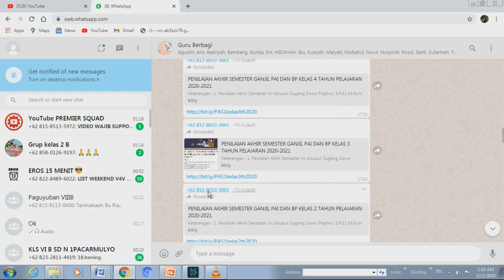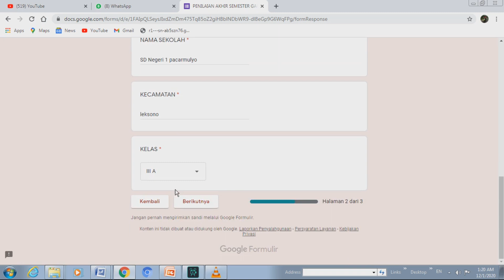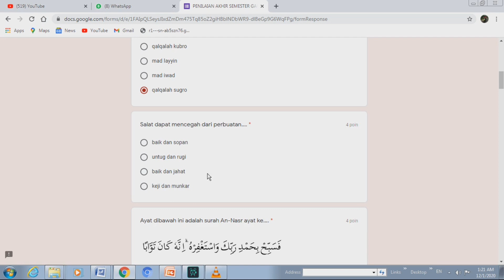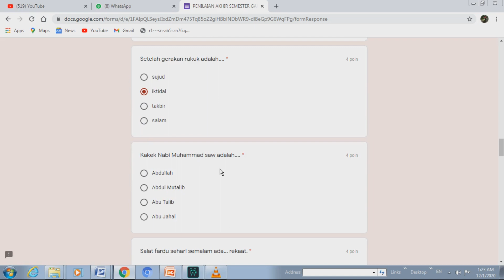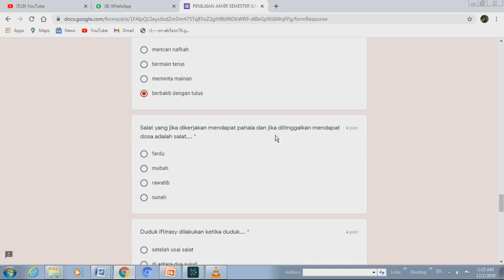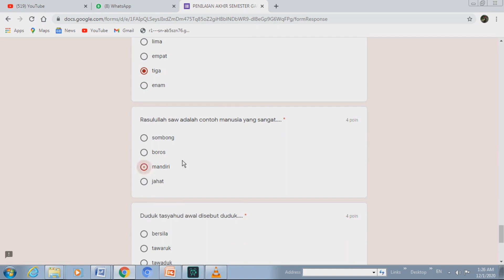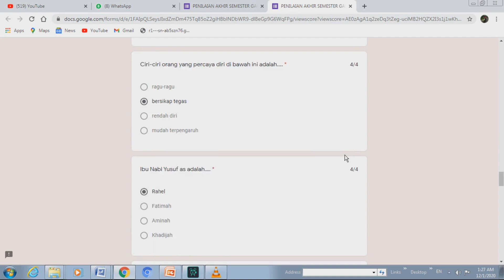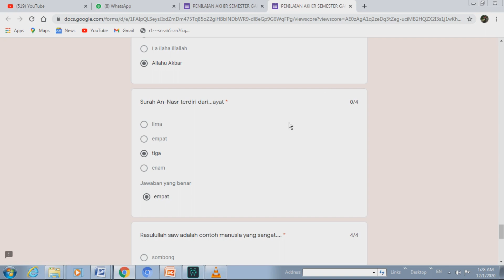Latihan Soal PAS PAI dan BP kelas 3 semester 1 tahun 2020 2021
Latihan Soal PAS PAI dan BP kelas 5 semester 1 tahun 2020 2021. supaya lebih siap menghadapi PAS video ini bisa dijadikan salah satu langkah persiapan. semoga bermanfaat. dan terimakasih dukungannya terhadap chanel ini.